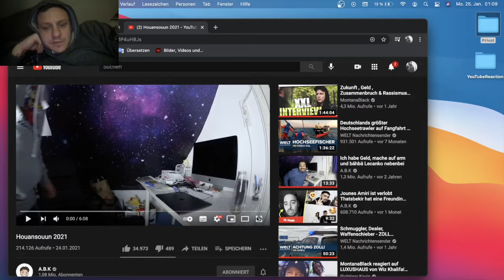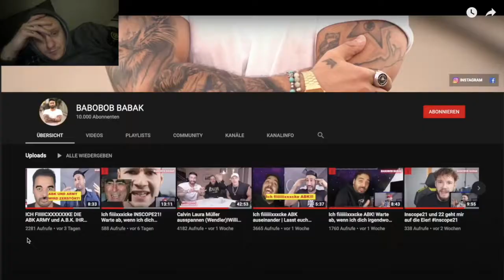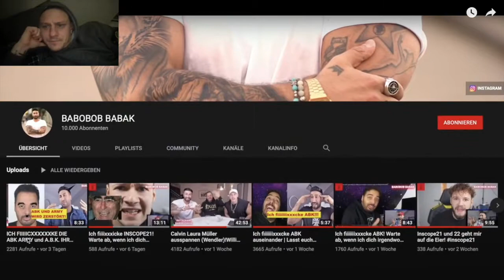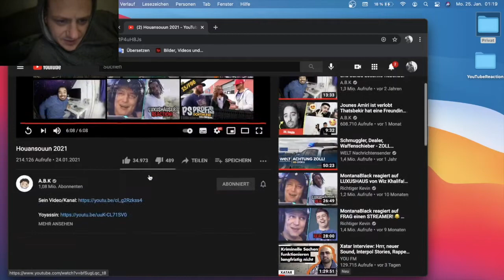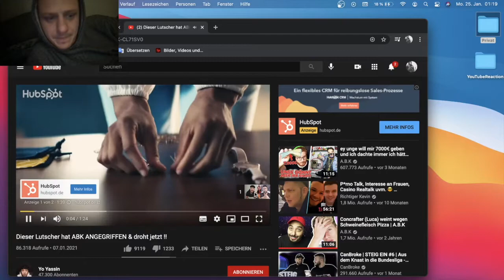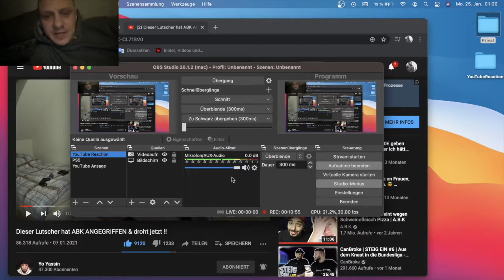ABK analysiert Yarak Pampers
Der Name ABK sagt schon alles ! Zieht euch das Video auf Lunge rein..